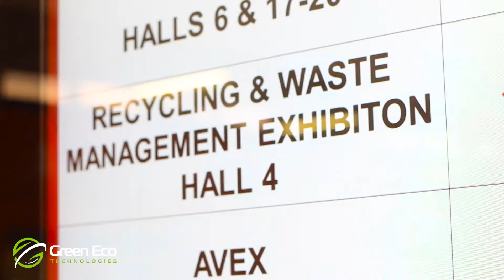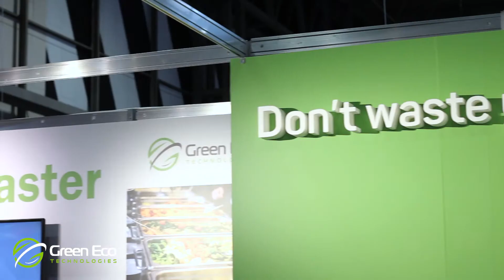Green Eco Technologies At RWM Exhibition 2017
Green Eco Technologies attended RWM Exhibition in September 2017 and unveiled the newest model of our WasteMaster system for the processing of organic food waste. MD Jason Hoen talks about the excitement of the launch and positive response.

Using proprietary technology, Green Eco Technologies' WasteMaster processing system reduces the weight and volume of food waste by up to 80 per cent, producing an odourless compost-like residual material which can be re-purposed for fuel, animal feed or fertiliser, depending on the composition of the waste loaded into the system.

WasteMaster is supplied as a managed service which is tailored to specific client needs and includes, installation, servicing, and 24-hour support.

About Green Eco Technologies (GET):

GET develops, supplies and manages innovative, safe, efficient, and environmentally beneficial, on-site solutions for the conversion and re-purposing of putrescible organic waste into reusable resources. With offices in the UK, Australia and Japan, GET supports customers to reduce the impact of food waste disposal both on their businesses and the Environment.